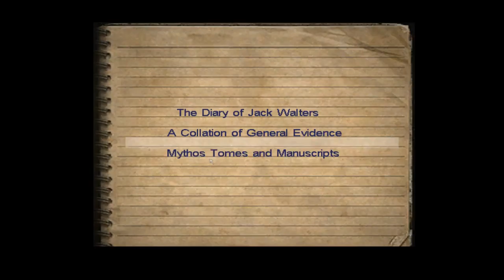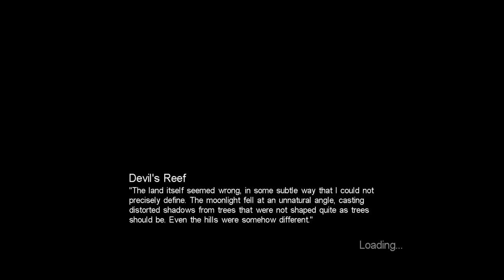Call of Cthulhu: Dark Corners of the Earth [12] Dagon It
Just think how much more progress I would have made if I didn't need to sit through that unskippable cutscene every time I died.